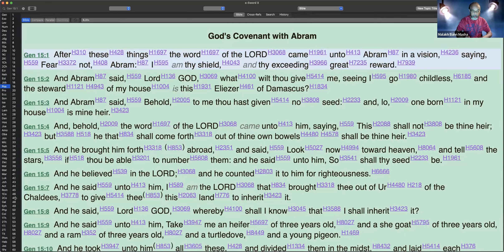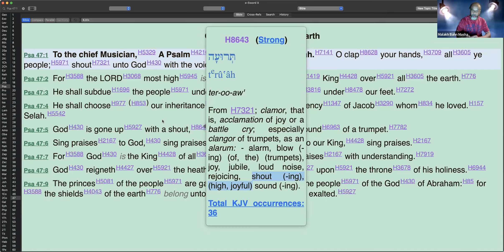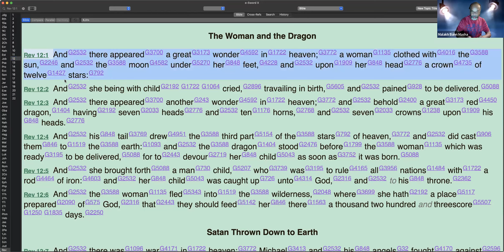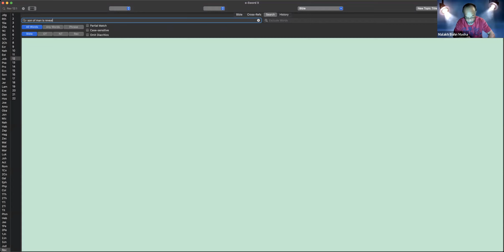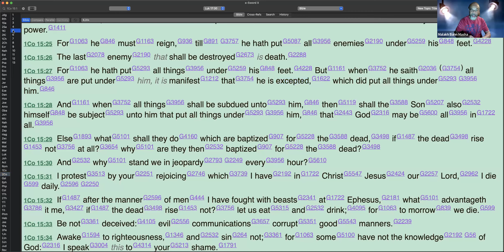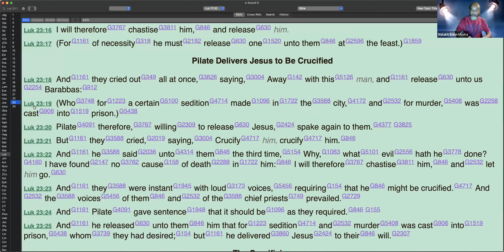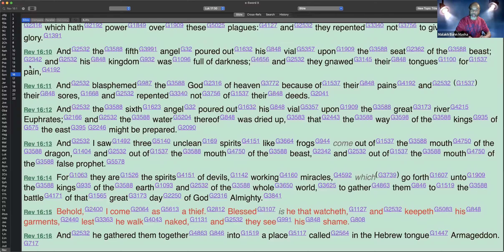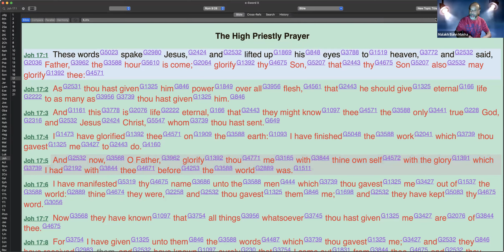But Will GOD Indeed Dwell On Earth? (1Kings 8:27)